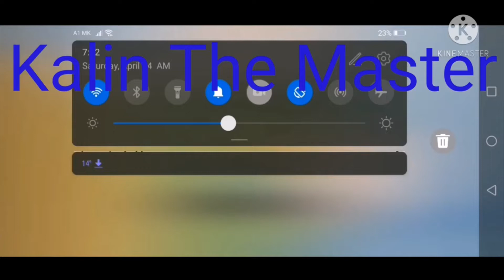Editing My Adopt Me House